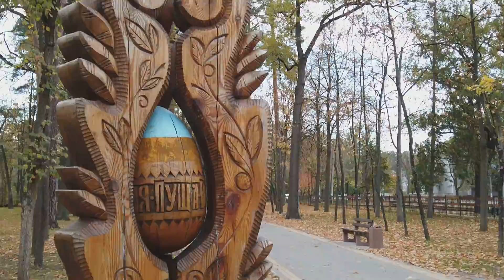Прогулка осенней Пущей Водицей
Отлично провели время в осеннем парке